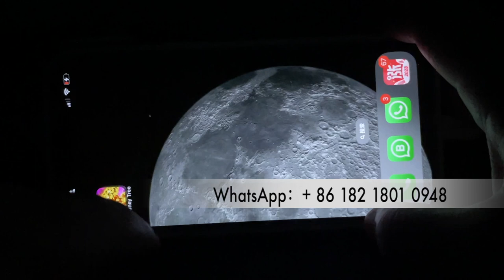Online App Money Tree Slot Online App Play on the Phone Play on computer Games App For Sale